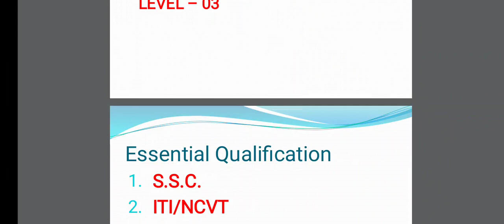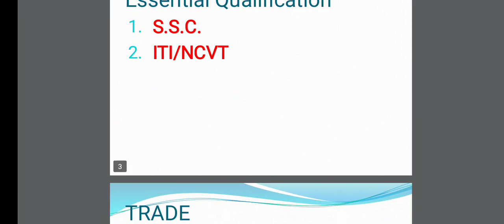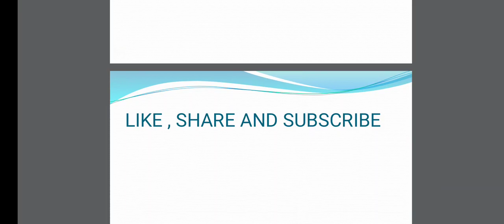ISRO#ITI BHARATI#ELECTRICIAN#WELDER#MACHINIST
ITI pass recruitment 2019 in isro